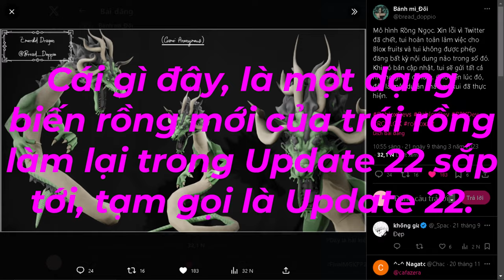Đây là Rồng Remake trong UPDATE 22 của Blox Fruits thay sao? cùng vào video để biết rõ!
Nội Dung 👉 Đây là Rồng Remake trong UPDATE 22 của Blox Fruits thay sao? cùng vào video để biết rõ!

7. Blox Fruits👇Click the link and Play Blox Fruits

Tiếng Việt.

Music